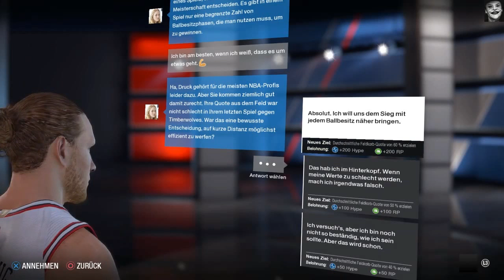Part 13 The League Spielwoche 10 bis12